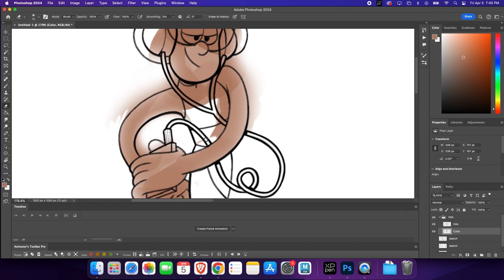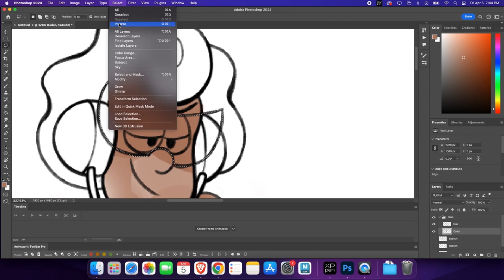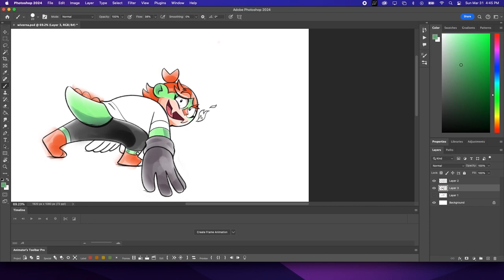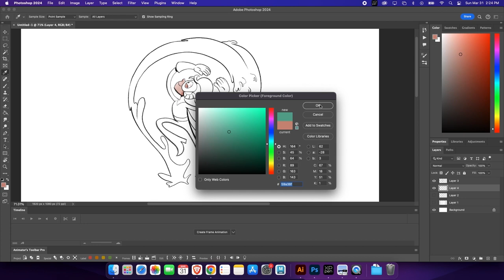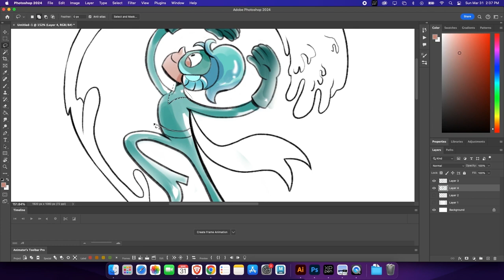Gadzooks! & The Cryptoid Kids - Meet the Characters, Part 2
Here we're introducing 3 of the Cryptoid Kids while Felix Draws them!

Don't forget the the Kickstarter is still ongoing!